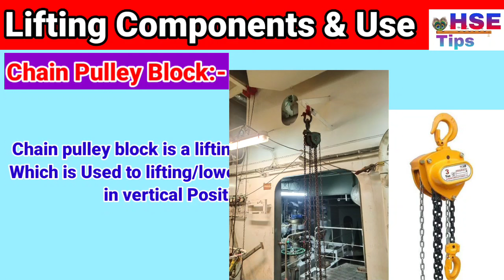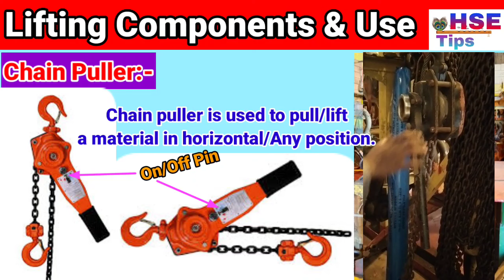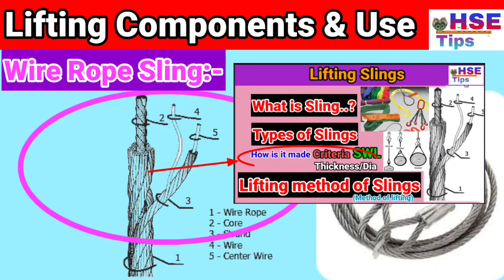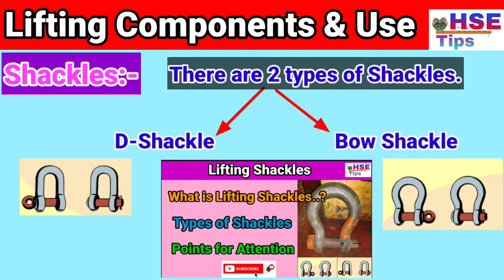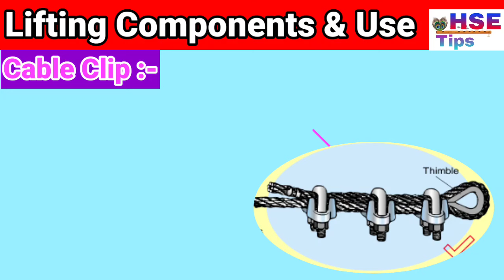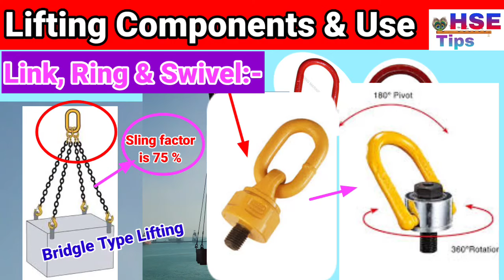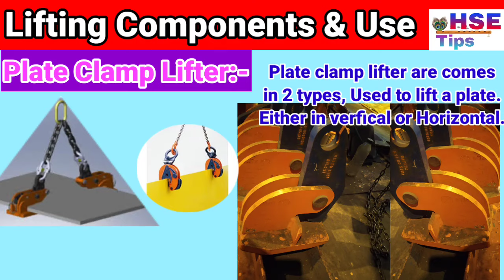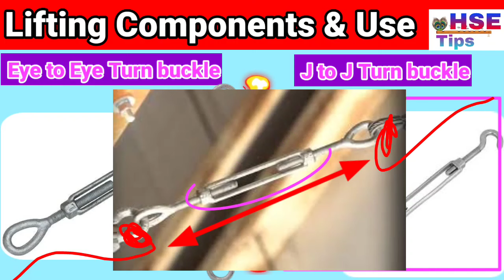Lifting tools & tackles safety in hindi | Lifting equipment | Lifting Components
In this Video I discussed about all the lifting  equipment/Lifting Components with Name, Image and use...

Never exceed the work load limit...

Stop accident before they stop you...

Suggested videos:-

Disclaimar...!

This Channel does not prompt or encourage any leagal activities. all contents provided by this channel is meant for education purpose to Create safety awareness for Stop the incidents/Accidents.

Thanking you...!

Best Regards
@HSE Tips